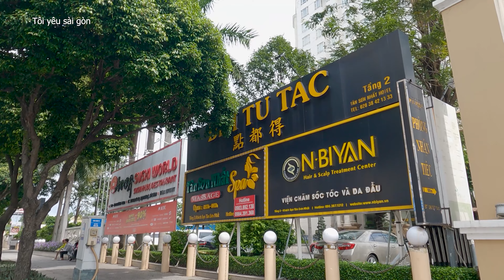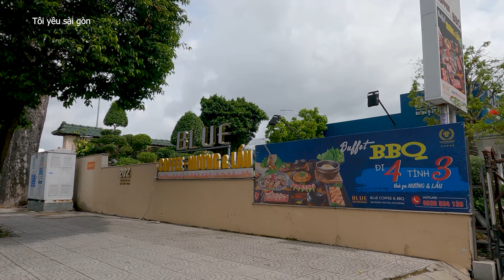DẠO PHỐ SÀI GÒN..Đường Lê Văn Duyệt ..Trả Lại Tên Như Cũ|TÔI YÊU SÀI GÒN,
Xin chào quý vị và các bạn .Mời quý vị và các bạn dạo phố sài gòn,trên con đường lê văn duyệt,đã được trả lại tên vể với tên gọi cũ.Một con đường có lịch sử lâu đời của sài gòn ,ông Lê Văn Duyệt đã có công giữ gìn và phát triển vùng đất nam bộ.
Kênh TÔI YÊU SÀI GÒN ,chia sẻ với quý vị và các bạn về thành phố sài gòn ,tphcm,
về những cảnh đẹp sài gòn ,di tích lịch sử, những sự kiện diễn ra ở sài gòn ,tphcm ,.
đường phố sài gòn, cuộc sống của người dân sài gòn ,sài gòn ngày nay có gì .
tôi sẽ chia sẻ với quý vị và các bạn qua những video tôi quay lại đăng trên kênh.
quý vị và các bạn hãy vui lòng ủng hộ kênh bằng cách  like ,đăng ký ,bình luận ,chia sẻ, để kênh phát triển hơn ,để tôi có động lực ra nhiều video hơn.
Tôi xin chân thành cám ơn quý vị và các bạn.